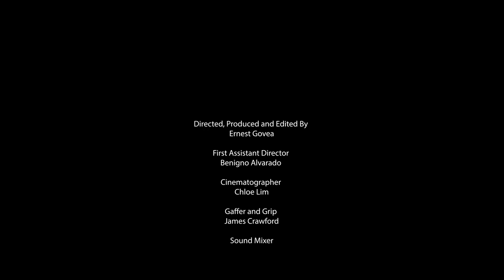DumbTV Presents: A Marine Veteran Reunion Between Father and Son (Produced by Ernest Govea)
A Marine veteran, Francisco, reunites with his dad, Frank, by helping him set up his Smart TV. In a hurry to finish the job, Francisco ignores Frank's attempts to connect with his son until they have a heart-to-heart moment.